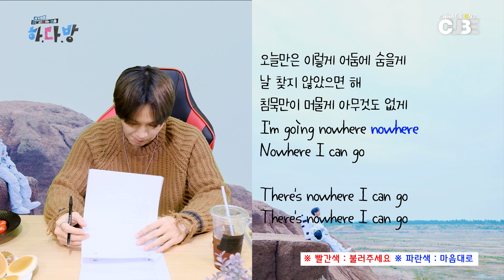[하다방 EP.25] SHORT CLIP #03 : BLACK 응원법